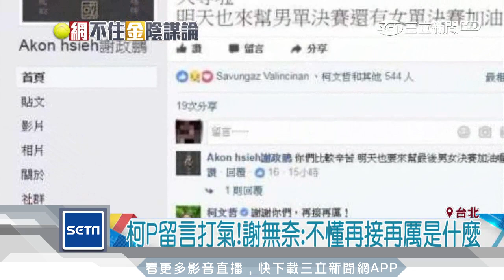轟詹詠然藉故棄賽 謝政鵬酸：美網加油｜三立新聞台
世大運網球女雙賽，詹家姊妹勇奪金牌，但賽後詹詠然因為身體不適，混雙賽棄賽，讓詹詠然混雙賽搭擋、謝淑薇的弟弟謝政鵬喪失出賽奪牌機會，出面怒批，為了世大運他放棄美網，卻落得兩頭空，更譏諷詹詠然就是為了明（30）日開打的美網刻意棄賽，還放話如果明天詹詠然沒有出現打美網，他就跟大家道歉。